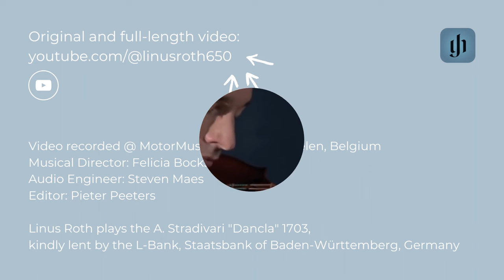H.W. Ernst - The Last Rose of Summer. Performed by Linus Roth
Violinist Heinrich Wilhelm Ernst, a friend of Mendelssohn, was one of the great virtuosi of his age, standing alongside Paganini, Vieuxtemps and Wieniawski. Like them, he left behind a series of compositions that showcase the violin’s potential. One of the works standing out among the few of his pieces that are still performed today, is the brilliant and technically-challenging "Last rose of summer" from his Six Polyphonic Studies of 1864, based on the extremely popular Irish folksong of the same name. Fingering and bowing by Linus Roth are added to the digital edition. Give it a try!